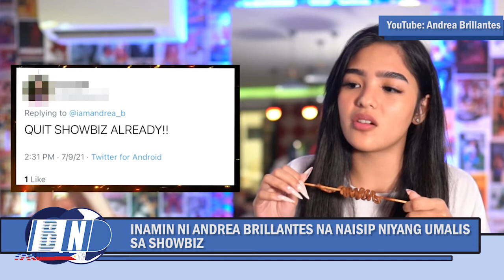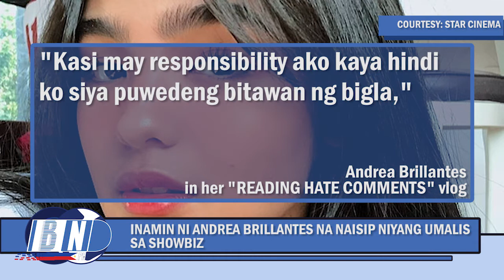Andrea Brillantes, Inaming Naisip Niyang Mag-Quit Sa Showbiz | Bullet News PH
Andrea Brillantes, inamin na naisip na niyang umalis sa showbiz. Iyan ang ating alamin dito sa Bullet News PH.
ABOUT THIS CHANNEL:
Bullet News PH is yet another news channel bringing news updates about what’s happening in the Philippines. In this channel, you can find recent updates regarding the government, current issues, and the like.
PHOTO COURTESY OF:
YouTube: Andrea Brillantes (Andrea B.)
STAR CINEMA
ONE MUSIC PH
Source: